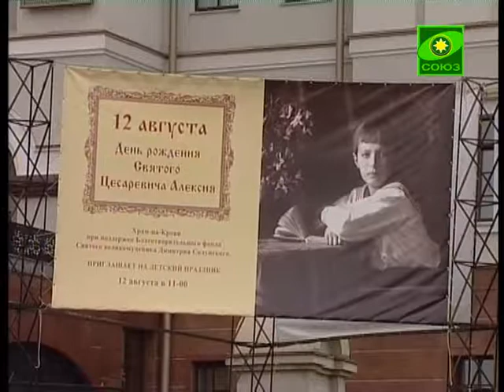В Екатеринбурге отметили день рождения цесареви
В Екатеринбурге отметили день рождения цесаревича Алексия, сына императора Николая Второго. Он прожил всего 13 лет, но познал за это время и болезнь, и ненависть революционеров, и лишение свободы, и предсмертные муки. Все это он претерпевал с Богом и стал святым, и сегодня к нему обращаются в своих молитвах и взрослые, и дети. При жизни члены царской семьи не превозносились перед народом, и после перехода в вечность принимают с радостью всех тех, кто к ним приходит. Поэтому на день рождения к цесаревичу в Храм-на-Крови собрались все желающие.